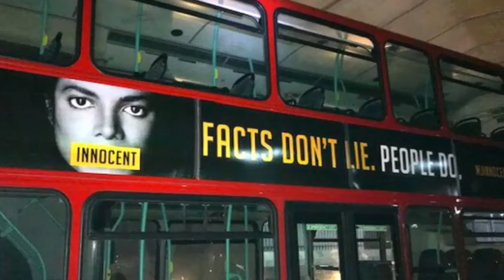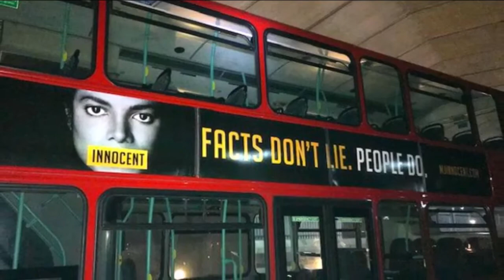माइकल जैक्सन की बेगुनाही का दावा करने वाले पोस्टर लंदन की बसों पर !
ब्रिटेन में इस सप्ताह डॉक्युमेंट्री 'लीविंग नेवरलैंड' प्रसारित होने के बाद दिवंगत पॉप स्टार माइकल जैक्सन पर लगे यौन दुर्व्यवहार के आरोपों के मामले में उनकी बेगुनाही के दावे करने वाले पोस्टर लंदन की बसों पर लगे हुए हैं।

सीएनएन के मुताबिक, डैन रीड निर्देशित चार घंटे की अवधि वाले डॉक्युमेंट्री को ब्रिटेन में थोड़े छोटे प्रारूप में प्रसारित किया गया। इसमें 36 वर्षीय वेड रॉबसन और 41 वर्षीय जेम्स सेफचक ने आरोपों लगाया कि वे जब बच्चे थे चब जैक्सन ने उनके साथ छेड़छाड़, यौन दुर्व्यवहार किया था।

अपने देश आस्ट्रेलिया में एक नृत्य कॉन्सर्ट जीतने के बाद पांच साल की उम्र में रॉबसन की मुलाकात जैक्सन से हुई थी जबकि सेफचक आठ साल के थे जब वह 1986 में पेप्सी के एक विज्ञापन में जैक्सन के साथ नजर आए थे।

लंदन की बसों पर लगे पोस्टर के एक वर्जन पर जैक्सन के चेहरे वाली श्वेत-श्याम तस्वीर है। उनके मुंह पर लिखा है 'इनोसेंट' (बेगुनाह) और पोस्टर में लिखा है "तथ्य झूठ नहीं बोलते। लोग बोलते हैं।" एक अन्य पोस्टर पर लिखा है, "हैशटैगएमजेइनोसेंट।"

दोनों वर्जन में दर्शकों को 'एमजेइनोसेंटडॉटकॉम' वेबसाइट पर जाने के निर्देश दिए हैं जो पॉप स्टार की बेगुनाही से जुड़े सबूतों को दर्शाता है। अभियान के आयोजकों में से एक वकील अनिका कोटेचा ने सीएनएन को बताया कि इन पोस्टरों का लगाया जाना ब्रिटेन स्थित एक छोटी सी टीम का काम है। उन्होंने कहा, "हम लंबे अरसे से जानते हैं कि ये आरोप झूठ के अलावा और कुछ नहीं हैं और हम उस संदेश को आम जनता तक पहुंचाना चाहते थे।"